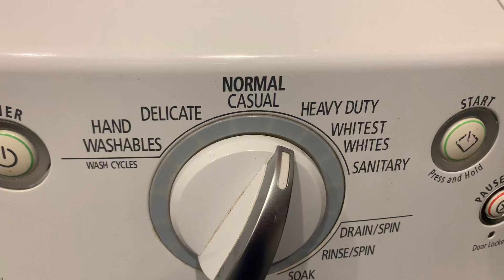Bruh washing machine REUPLOADED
Bruh